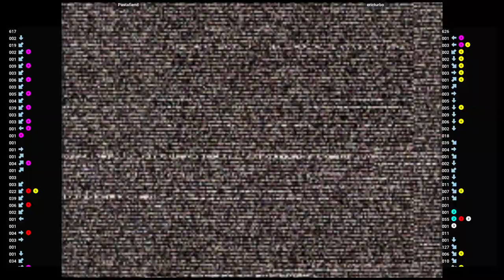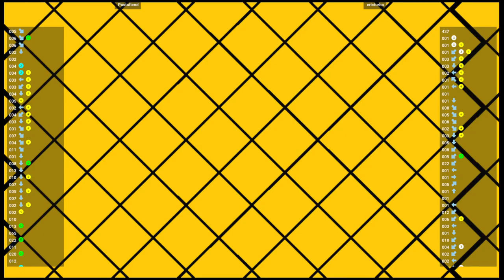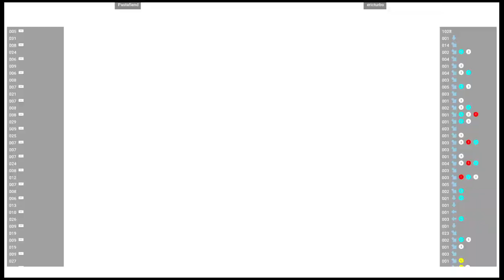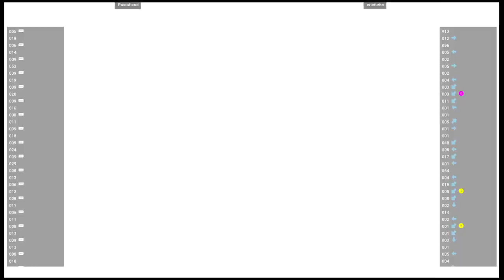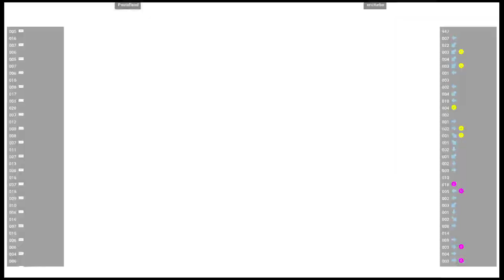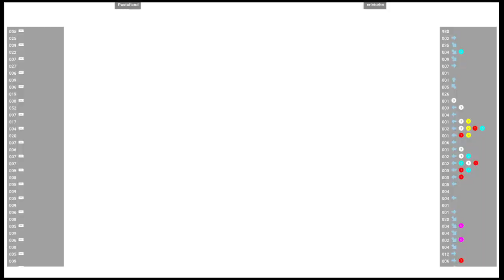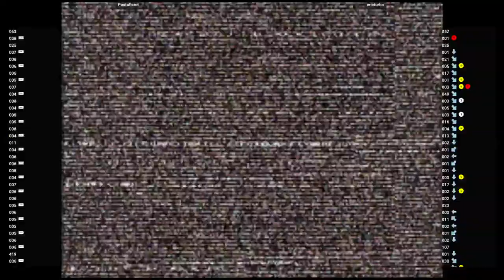CVS2 🕹 Pastafiend VS ericturbo